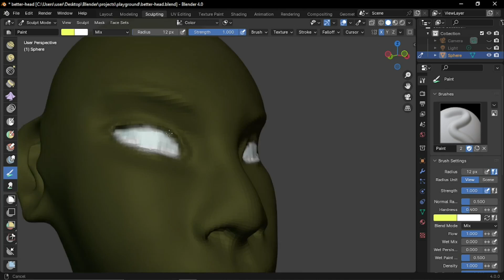I colored a head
I found it a little bit appealing. So, I might start doing this more often for some great models.